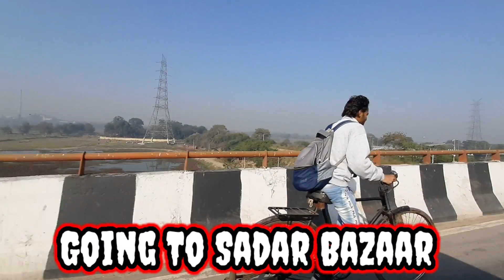Delhi Sadar Bazaar || shoes | t-shirt | morning running suit | at cheapest price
This is one of the  cheapest market of Delhi